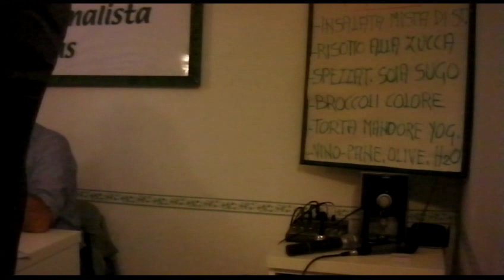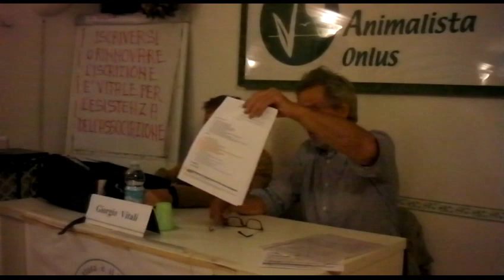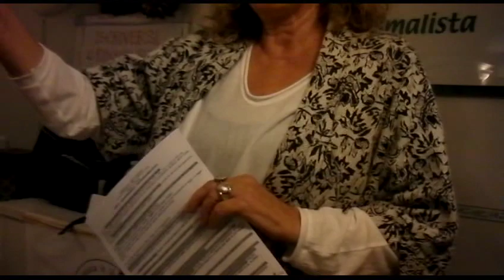SUL 5G E DINTORNI DEL 24 OTTOBRE 2019 SDV 0061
SUL 5G E DINTORNI DEL 24 OTTOBRE 2019